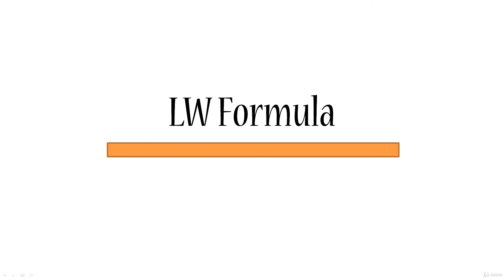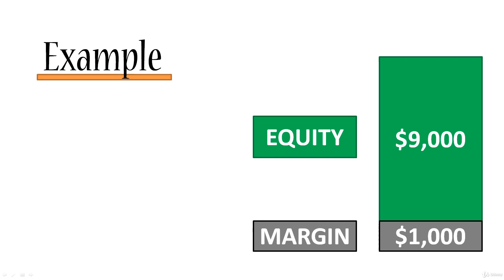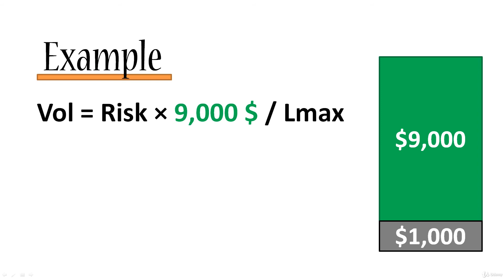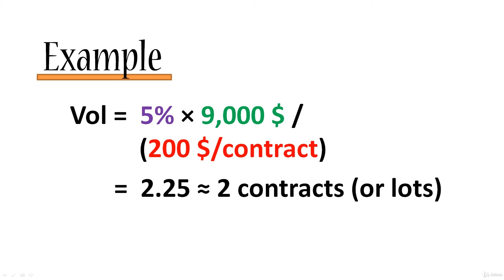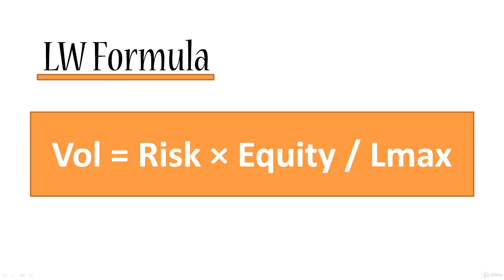MM formula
Forex Strategies- Kelly Criterion, Larry Williams and more